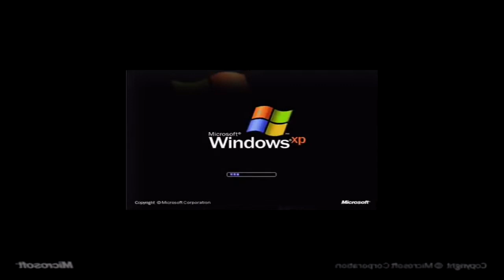Sony Wonder Inverted